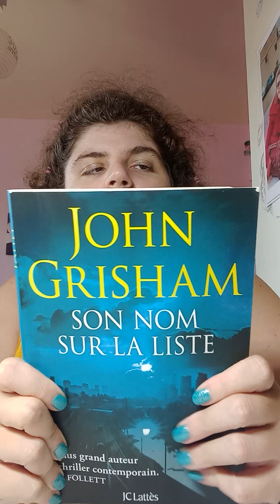JOHN GRISHAM SON NOM SUR LA LISTE